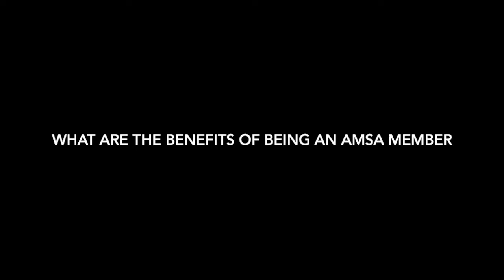IUHS Medical School Student/AMSA President, Jennifer, Explains - What is AMSA?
Jennifer, is a current student of IUHS & also the IUHS AMSA Chapter President.  Jennifer explains the benefits of being a member of the American Medical Students Association.